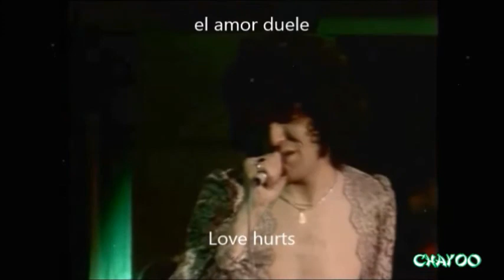Nazareth Love Hurts traducida y con letra